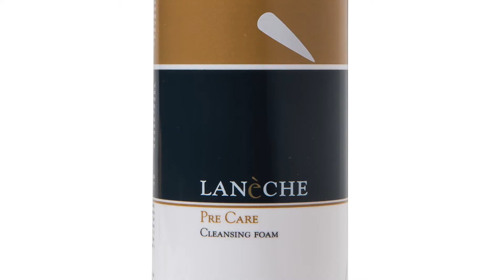Lanèche Skin Smoothing herfst behandeling NL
Als natuurlijke bescherming tegen de zon verdikt de huid zich tijdens de zomermaanden. Hierdoor verstopt de huid sneller waardoor er meer onzuiverheden kunnen ontstaan. Bovendien ziet de huid er valer en doffer uit. Ook de voorraad anti-oxidanten heeft veel te leiden gehad tijdens de zomer terwijl je deze hard nodig hebt tijdens de winter! Laat je huid weer stralen en bereid haar voor op de winter met de Skin Smoothing herfst behandeling.